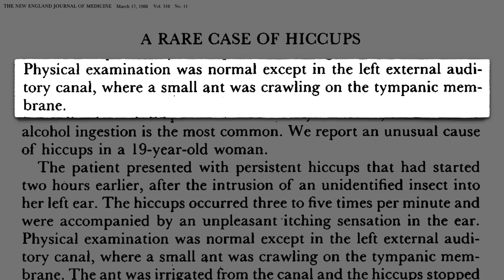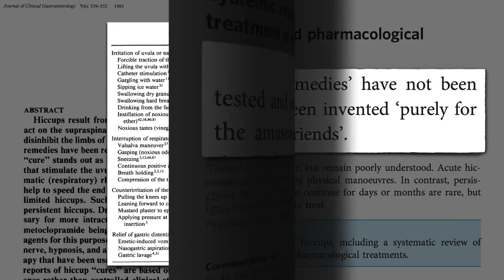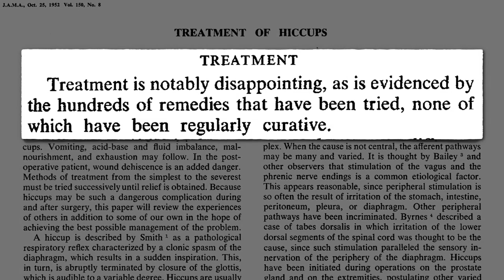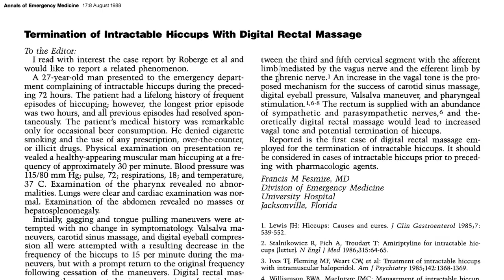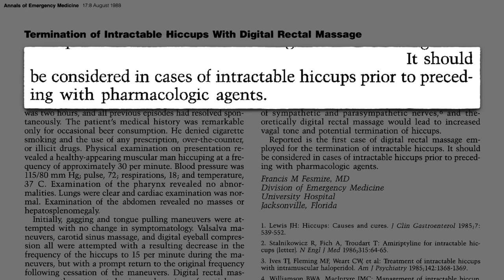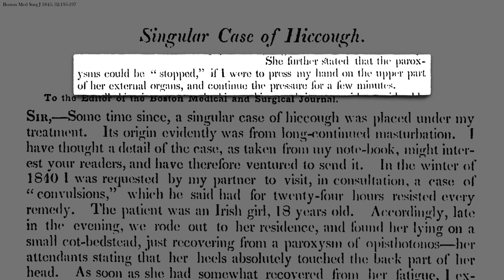How to Stop Hiccups -- Dr. Greger (MW)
This video, How to Stop Hiccups, was made by NutritionFacts.org and was provided to A Billion Views via creative commons.

NutritionFacts.org's comments below
What are hiccups, why do we get them, and what can we do about them? Subscribe to Dr. Greger’s free nutrition newsletter and get a free excerpt from his latest NYT Bestseller HOW NOT TO DIE. (All proceeds Dr. Greger receives from the sales of his books, DVDs, and speaking engagements go to support the 501c3 nonprofit that runs NutritionFacts.org.) DO NOT drink vinegar straight. I’m talking about just a tiny sip here. Otherwise you can make the problem worse, (see my video Vinegar Mechanisms & Side Effects Vinegar is great stuff, though. Check out my recent video series for why I now include it in my own family’s daily diet: • Does Apple Cider Vinegar Help with Weight Loss? • Vinegar and Artery Function • Can Vinegar Help with Blood Sugar Control? • Optimal Vinegar Dose There’s another way to treat hiccups, one that I’ve used myself since I was a kid. Since then I’ve never had more than one or two hiccups because I can stop them in their tracks. Learn my secret in the next video, How to Strengthen the Mind-Body Connection Have a question about this video? and someone on the NutritionFacts.org team will try to answer it. Want to get a list of links to all the scientific sources used in this video? You’ll also find a transcript of the video, my blog and speaking tour schedule, and an easy way to search (by translated language even) through our videos spanning more than 2,000 health topics. I hope you’ll join in the evidence-based nutrition revolution!